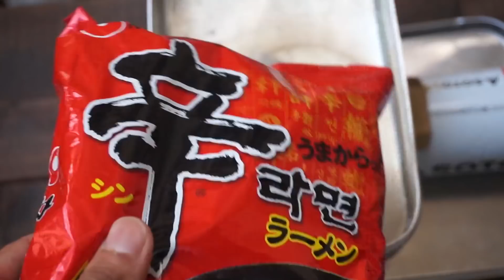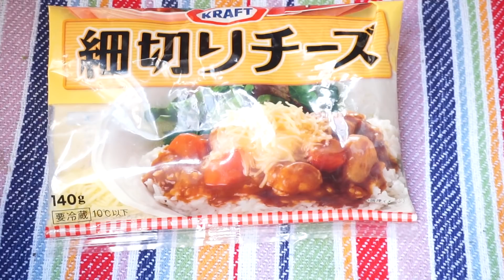ベランダでメスティンラーメンで気軽にアウトドア気分❤️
今日はメスティンでベランダラーメンやってみました〜！ベランダのみって最高！！ベランダでメスティンでインスタントラーメンキャンプの締めにもメスティンラーメン最高やな〜！！